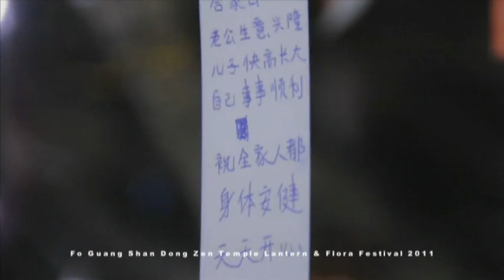編號03：2011東禪燈會短片比賽參賽作品